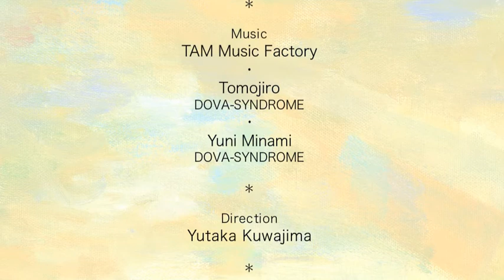Naoko Miura Art Project 5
イラストレーター ミウラナオコさんのカレンダー用に描かれたイラスト作品を動画にしました。
他のイラスト作品の動画も追ってアップいたします。